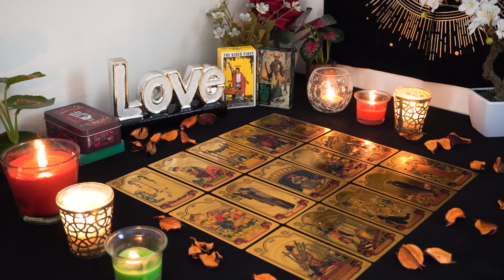PISCES💘 An Unexplainable Impossible Magnetic Connection. Pisces Tarot Love Reading